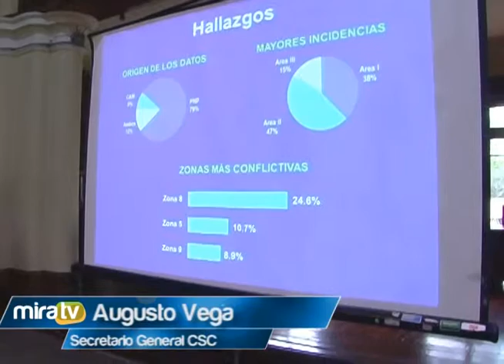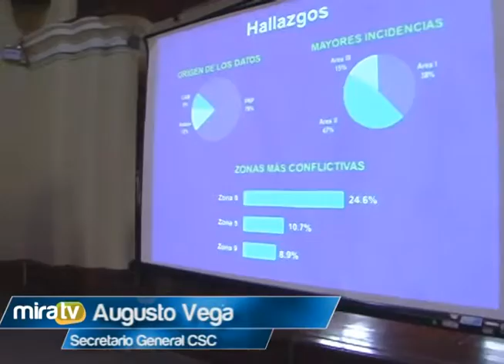Comité Seguridad Ciudadana 15.08.2014